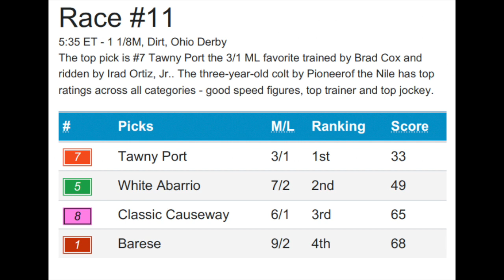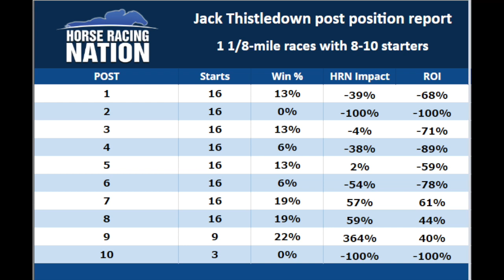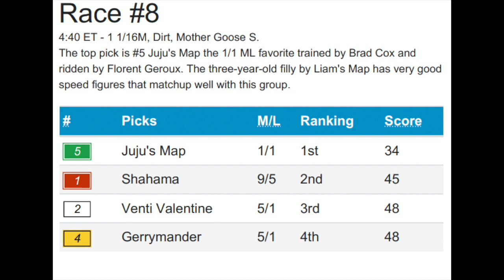Ohio Derby 2022 Analysis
Handicappers Ed DeRosa and Sara Elbadwi discuss their selections for the Ohio Derby, as well as the Mother Goose. for more ways to cash!